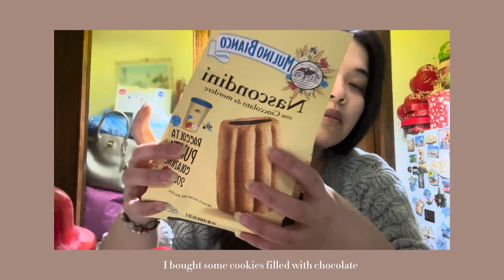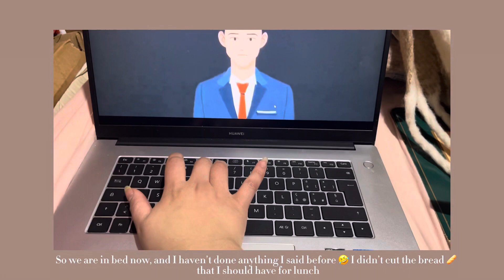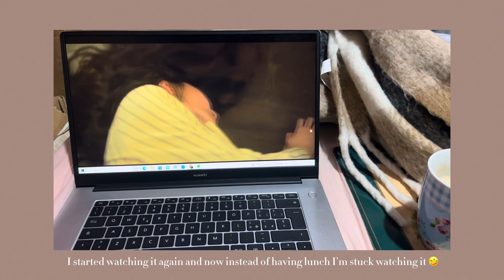A solo raw Tagalog Vlog : mini grocery haul 🍝kdrama serie & cringing bout myself |trixieannmarie 🌙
Heyyy there it’s Trixie,

I guess I finally did it, it took me quite a long time to jump into it and finally shoot some solo clips, I don’t know I kept on speaking in Tagalog my mother tongue and decided to keep it during the whole video.

I basically just filmed myself & tbh it took me longer to put the English captions down there more than the actual shooting 🤣 but I guess it turns out quite fine for a first timer : IT CRINGED ME A LOT AT FIRST AND YOU’LL DEFINETLY SEE  & FEEL IT TOO 🥲

Pls be kind haha kidding aside , for a long time I wanted to try it and as an introvert this small step count ✨

I hope you enjoy it as much as I did , and yesss pls watch the “Heartbeat”  🫶

Let’s be friends by following me on instagram  (@trixieann.marie) byee :)